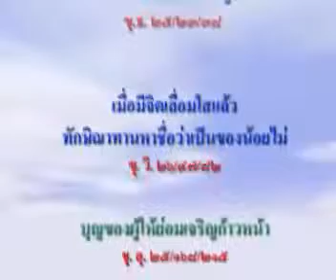พบพระสัมมาสัมพุทธเจ้า 4/4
อนาถบิณฑิกเศรษฐี มหาเศรษฐีคู่บุญพระศาสนา อุบาสกผู้เป็นเลิศในการถวายทาน